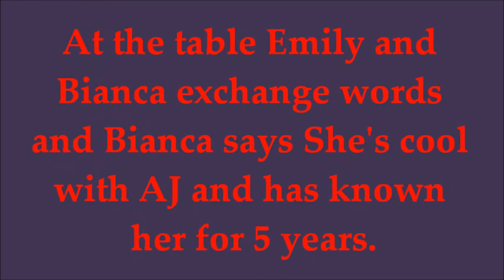Invite Only Cabo | Dirty Little Secret | Season 1 | Episode 5 | RECAP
InviteOnlyCabo DirtyLittleSecret Larry returns with a surprise guest who isn't so welcomed, It' Emily's birthday but she isn't in the mood to celebrate, Agu manages to upset Kamani again and again, Malaku and Jermane continues to referee the drama in the house. Watch the recap at Youtube.com/AViewFromTracysPoint